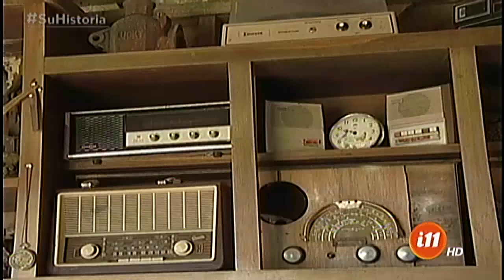La casona de Volio de San Ramón